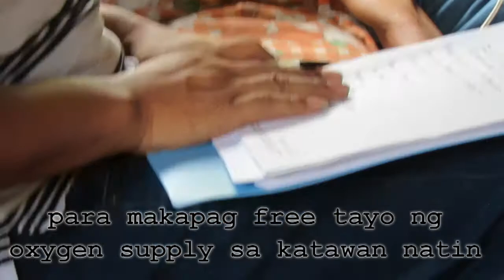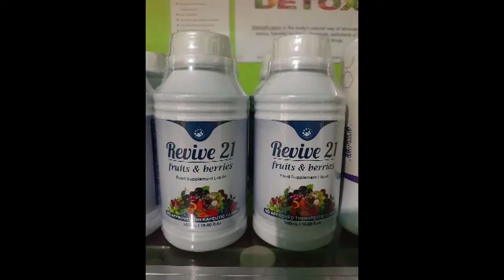Nagupo dahil sa di Naagapan na Prostate Cancer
Patuloy ang paglilingkod para maabot ang mga maysakit na nangangailangan ng aming tulong nagbibigay po kami ng tamang paggabay gamit ang likas na gamutan
Para sa inyong katanungan